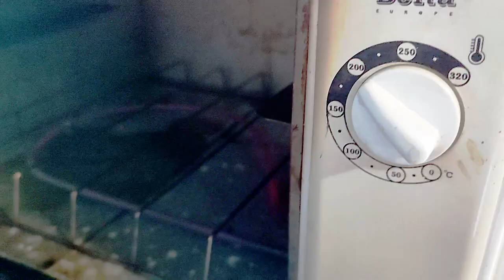Самая вкусная запеченная тыква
Всем привет! В сегодняшнем выпуске готовим необычный овощ, недооцененный многими - тыкву. В паре со сливочным сыром запеченная тыква это просто пушка, бомба!
Потребуется:
- тыква;
- сливочный сыр;
- растительное масло;
- соль;
- орехи.
Приятного аппетита!

Также предлагаем посмотреть интересные рецепты:
Супы
И многое другое, в том числе